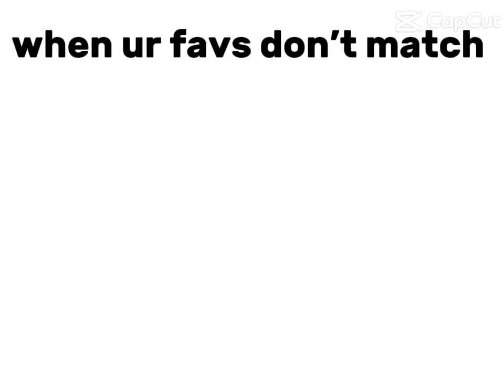My fav characters